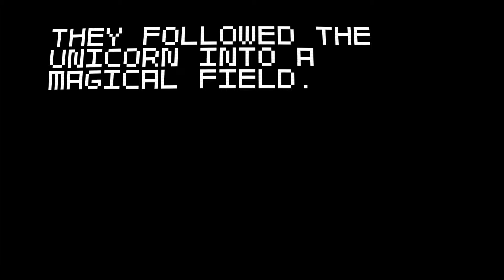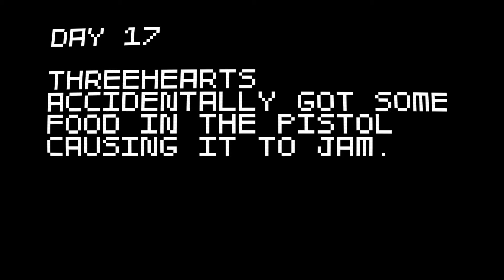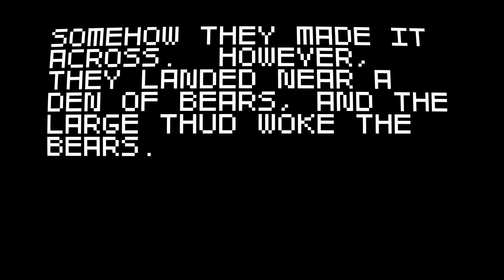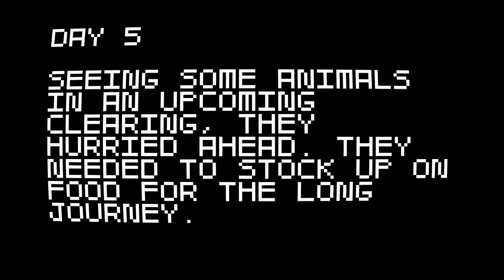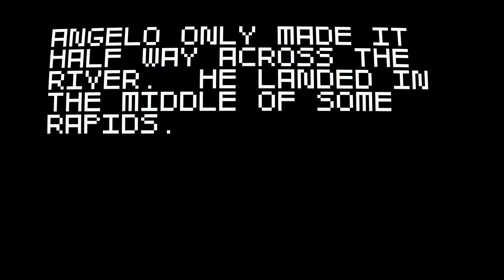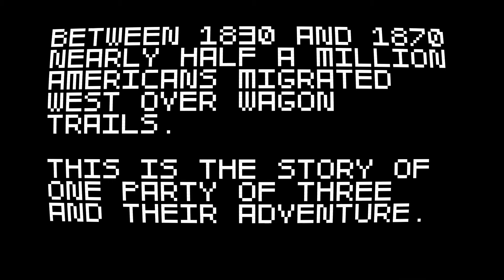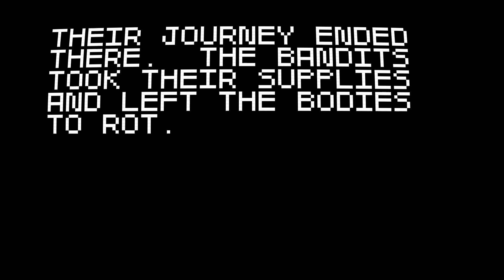Why is this so hard...? - Super Amazing Wagon Adventure #2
I did a little better in this video, but my goal is not yet complete!!!